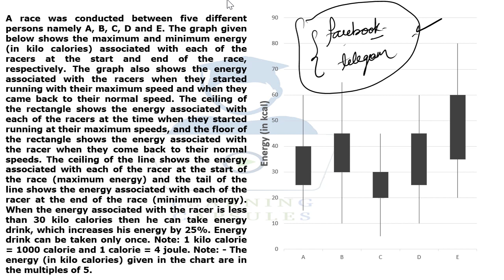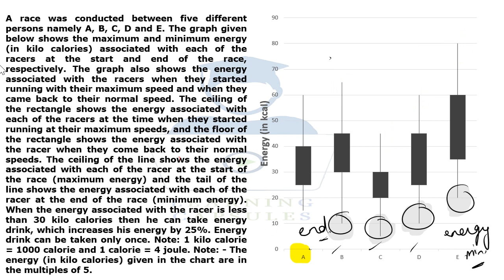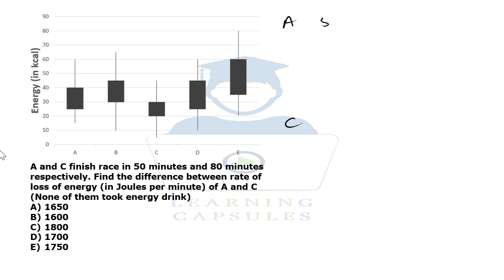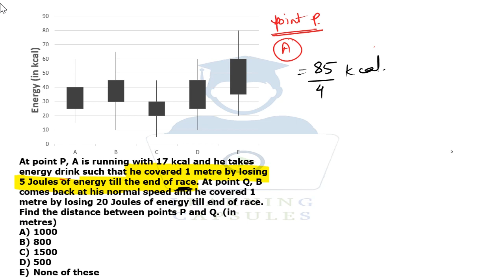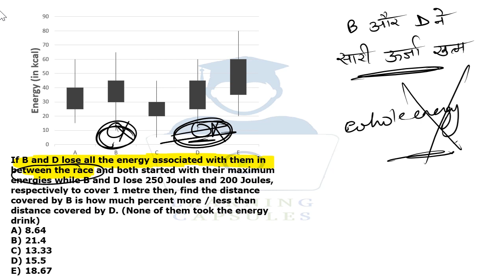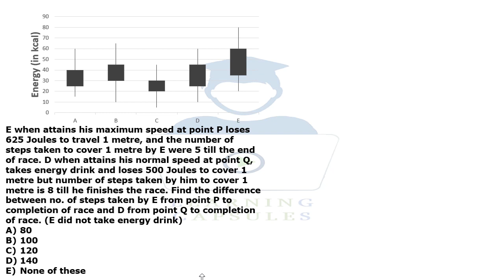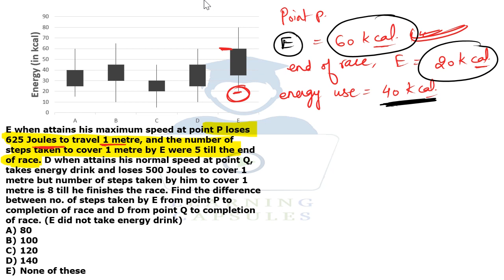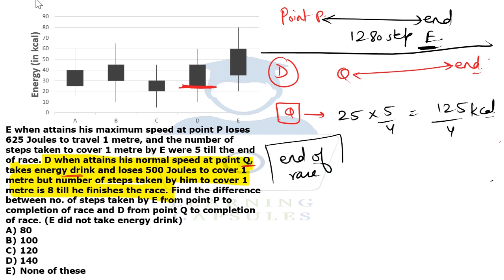LOGICAL DI BOX BASED